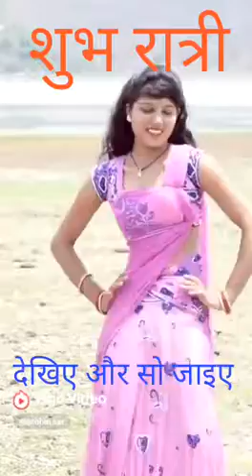Laxman kumar sah ramgarh